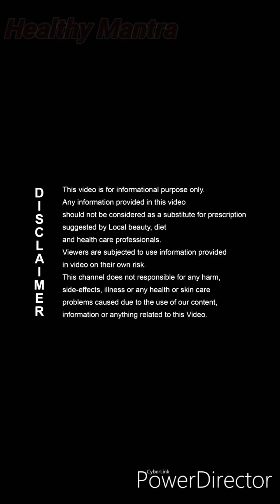Latest mehndi ke design, bridal mehndi designs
दुल्हनचमक के लिए सबसे अच्छा चेहरे

दुल्हन मेकअप किट : ये प्रोडक्ट्स हैं ब्राइडल मेकअप के लिए बेस्ट हैं

Mosturizer. ब्राइडल किट में सबसे जरूरी और पहली चीज है mosturizer है और यह आपकी स्किन के हिसाब से होना चाहिए। ...

सनस्क्रीन ब्राइडल किट में सनस्क्रीन बहुत जरूरी है। ...

Cleansing Milk. ...

काजल और फाउंडेशन ...

Face Primer. ...

लिप बाम ...

आईशैडो ...

Friends Meri video bilkul bhi sponsor Nahin Hai yah product maine use kiya hai aur uska bahut accha experience Raha Mera isliye main aap ke saath share Kiya Hai. Meri video ko last Tak Jarur dekhna friends maine sach mein bahut acche se aapko bataya hai ki Kaise Main yah recipe banana hai aur OTG main rotisserie mod kaise use karna hai.

Bharwa baingan aur aloo ki sabji

Bharwa baingan ki recipe

Full tandoori chicken recipe

Thank you friends for watching my channel

share and
 my channel.

Instant cookies